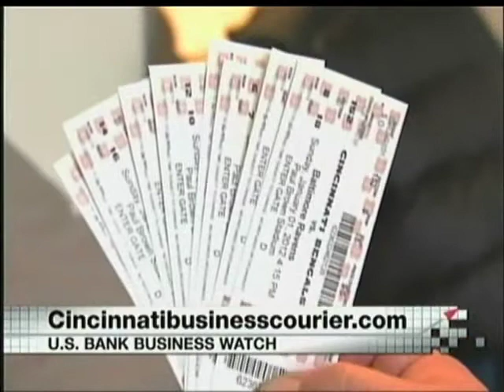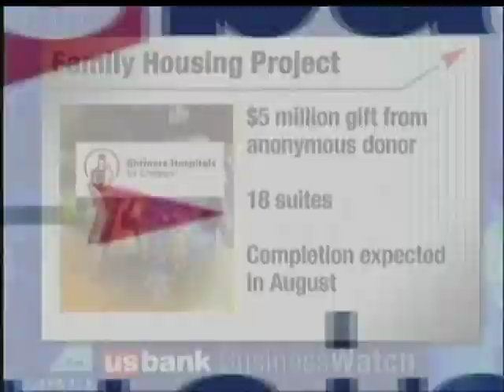Bengals Lower Ticket Prices, U.S. Bank Branch in OTR - U.S. Bank Business Watch - 1/20/13